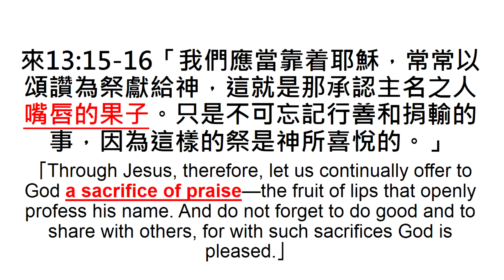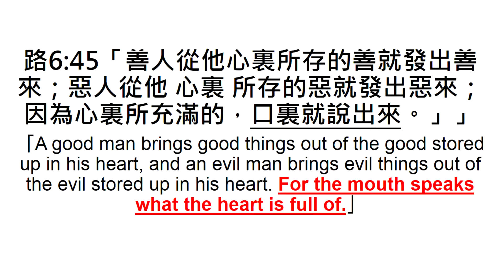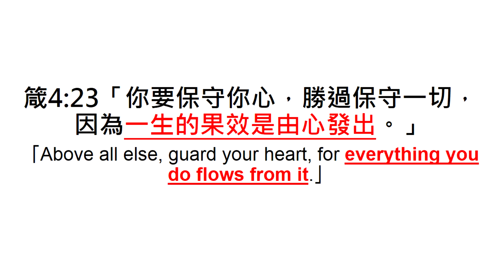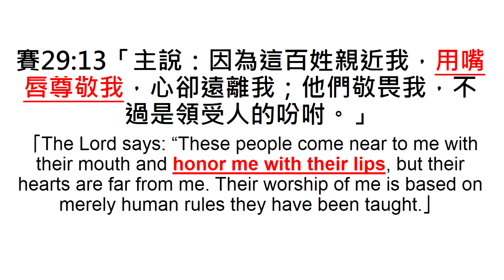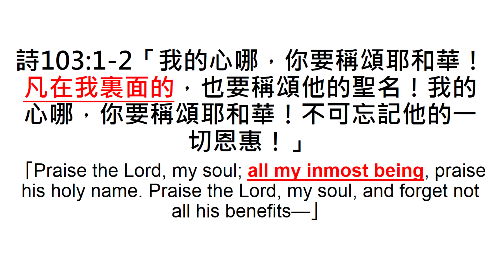[主日信息]爾灣新生命靈糧堂 NLCC 11/20/16 獻上感謝的祭 陈正荣牧师